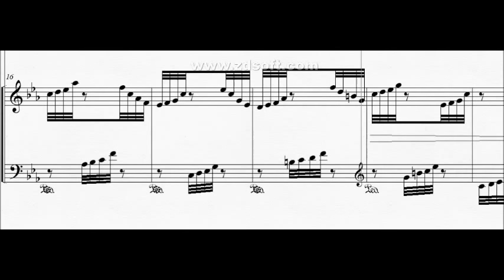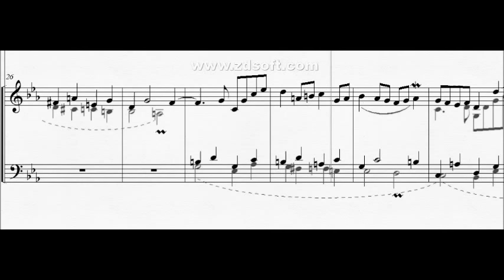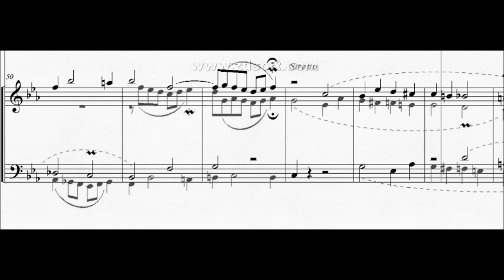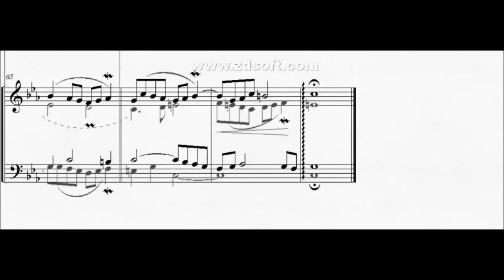DOK 10.1b Prelúdio e Fuga a 4 vozes (Cm) - Presto e Lento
DOK 10.1b  Prelúdio e Fuga (Cm) - Presto e Lento
~ para piano